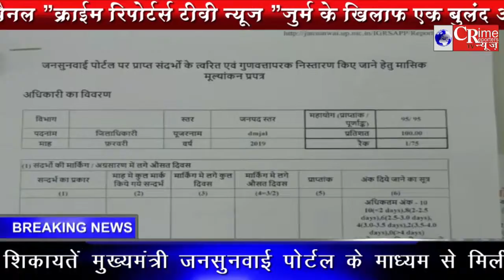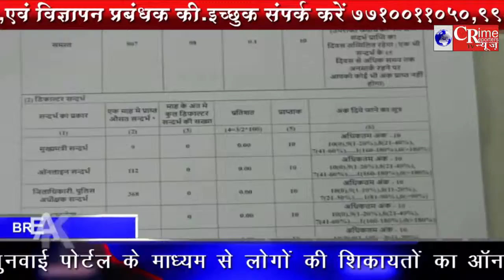जालौन जिले ने मारी पांचवीं बार बाजी